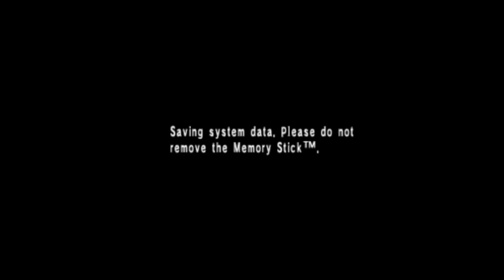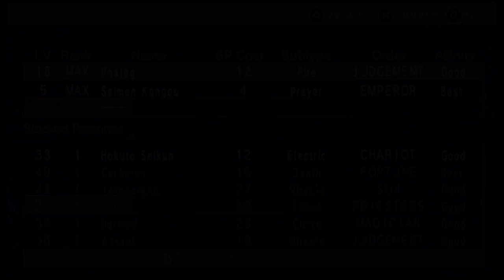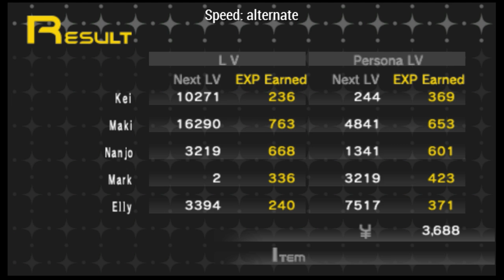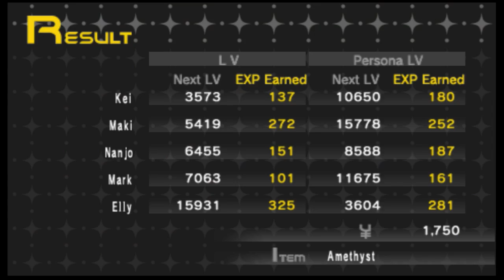Dead Genre Live: Persona stream 6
With Sam (@SamuelHowitt), Devon (@invisifool) and Coleen (@madamecoleen).